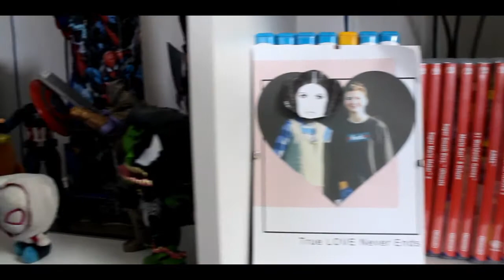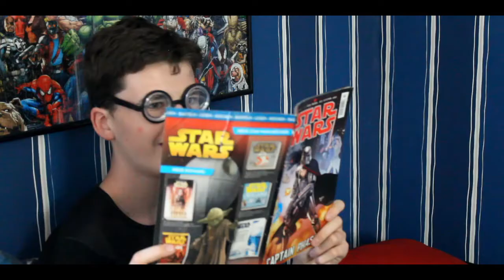Was ist ein Nerd? ~ Lehrfilm | FlowFox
Es gibt viele verschiedene Arten von Menschen. Heute reden wir über die Art Menschen, von denen sich alle Mädchen scheuen: Die kleinen Jungs. Ne Spaß, ich meine natürlich die Nerds. Ja, heute tauchen wir in die Welt der Jungfrauen und Bettnässer ein und erkunden, wie ihr Privatleben aussieht.